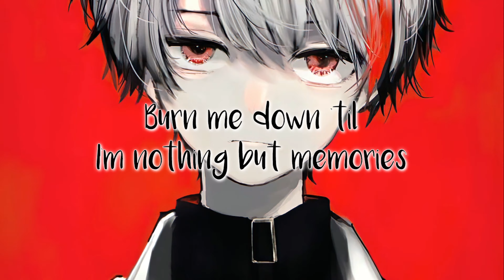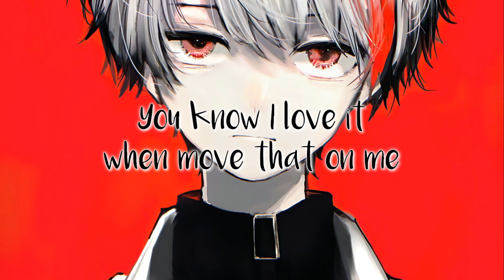Lil Peep - Awful Things (Lyrics)